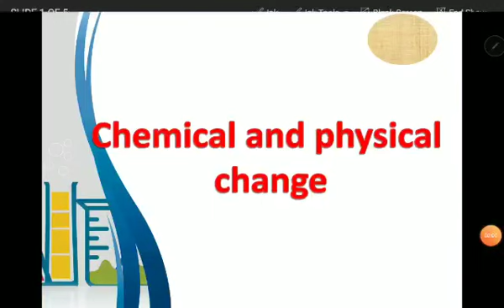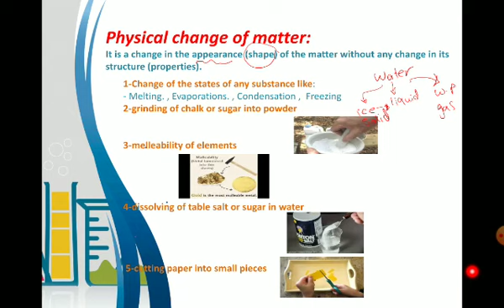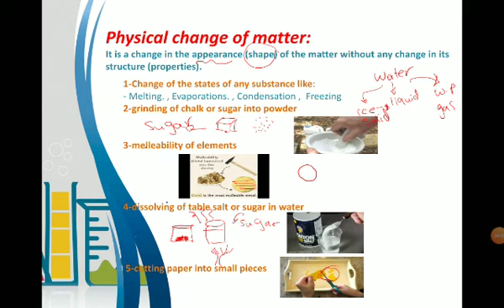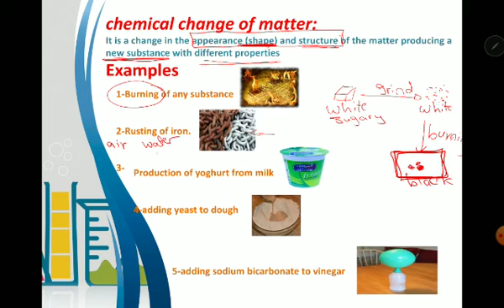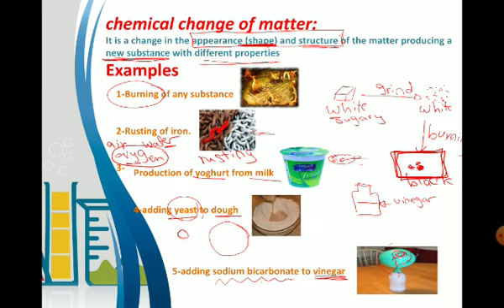prim 4 science first term unit 1 matter lesson 4 physical and chemical changes